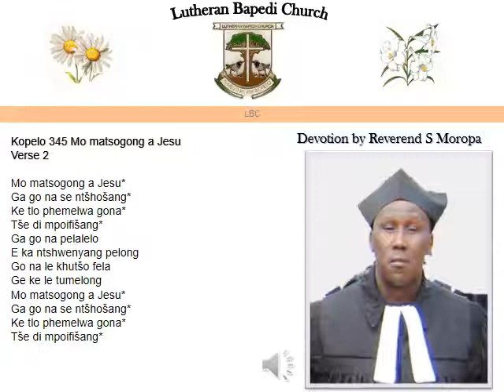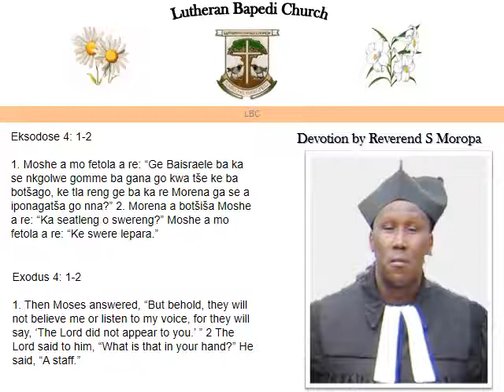Devotion by Reverend S Moropa 15 November 2020. Exodus 4: 1-2. “What is that in your hand?”